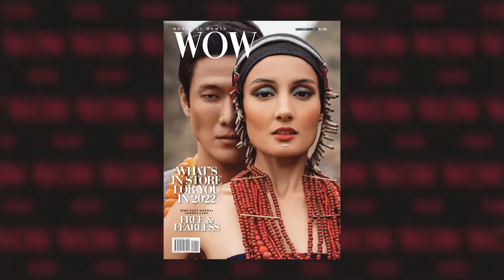Nina Kant Mandal & Zander Lama | WOW Magazine | Cover Shoot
VOL 10 | ISSUE 4 | DECEMBER 2021

On the cover: Nina Kant Mandal & Zander Lama